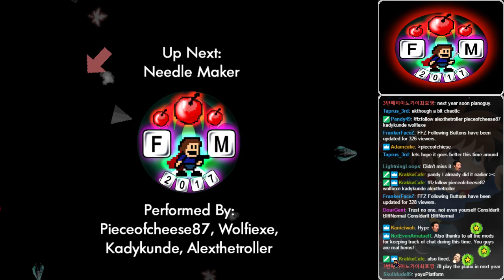FM 2017 Run 38 - Needle Maker Event by Pieceofcheese, Wolfi, Kady, and Alex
These maps are planned to be compiled into a fangame.

This run was commentated by Patrick, Pieceofcheese, Wolfi, Kady, and Alex.

Fangame Marathon is a weekend-long event featuring fangames of "I Wanna Be The Guy"! FM 2017 was from June 16-18 and is our 3rd annual marathon, celebrating the 4th anniversary of our twitch team The Wannabes!